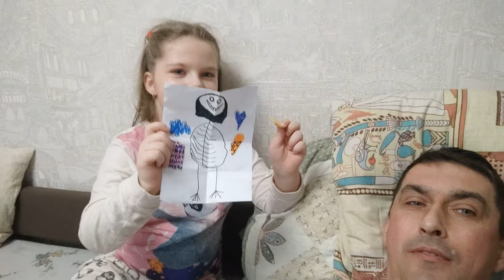МоМо только ДобРая